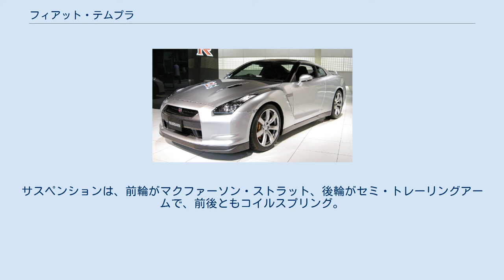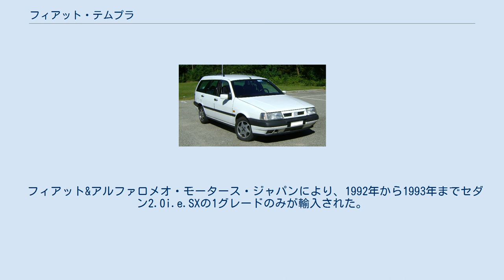フィアット・テムプラ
テムプラ（TEMPRA）は、フィアットが製造・販売していた自動車である。
 1990年、レガータの後継車種として発表された。
4ドアノッチバックセダン、ステーションワゴンのほか、ブラジルでは2ドアクーペ型も販売された。
 フィアット・ティーポと共通の開発プロジェクト「ティーポ2/3」から生まれた車で、ランチア・デドラやアルファロメオ・155などが姉妹車である。
 エンジンは、排気量1.4リットルと1.6リットル4気筒SOHC、1.8リットルと2.0リットルで4気筒DOHCのガソリンエンジンと、1.9リットル4気筒DOHCターボ、2.0リットルで4気筒SOHCのディーゼルエンジン。
これらをFF方式で駆動した。
サスペンションは、前輪がマクファーソン・ストラット、後輪がセミ・トレーリングアームで、前後ともコイルスプリング。
 デザインについては外装は全てのボディタイプをイタリアのデザイン会社I.DE.Aが、内装はフィアットチェントロスティーレ（フィアット社内デザインセンター）がそれぞれ担当した。
 生産はイタリアで1997年まで、ブラジルでは1998年まで行われた。
後継は1996年登場のマレアである。
 フィアット&アルファロメオ・モータース・ジャパンにより、1992年から1993年までセダン2.0i.e.SXの1グレードのみが輸入された。
日本導入車は排気量2.0リットル4気筒DOHCのガソリンエンジンで、最高出力110PS、最大トルク16.2kg・m、トランスミッションは4速ATという仕様であった。